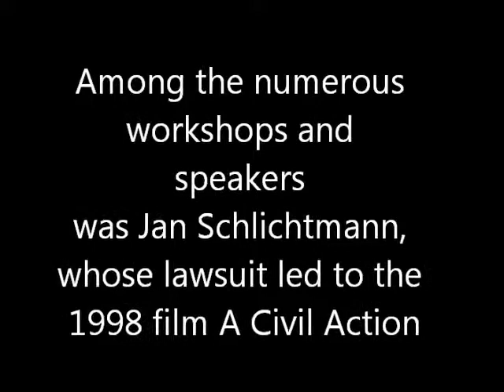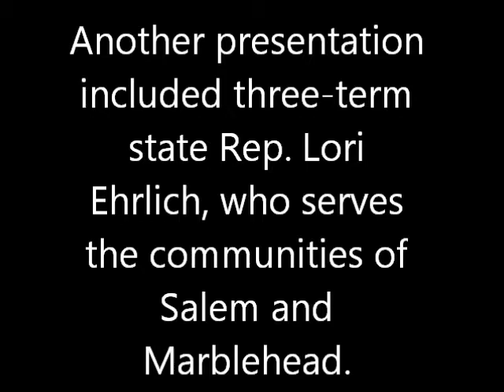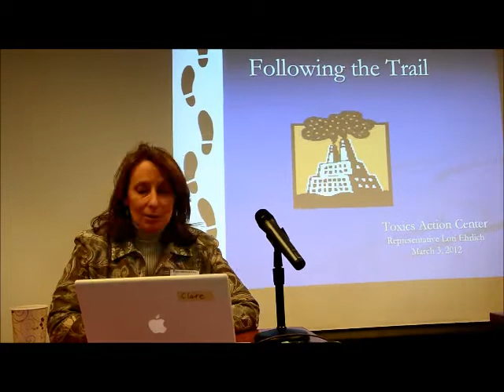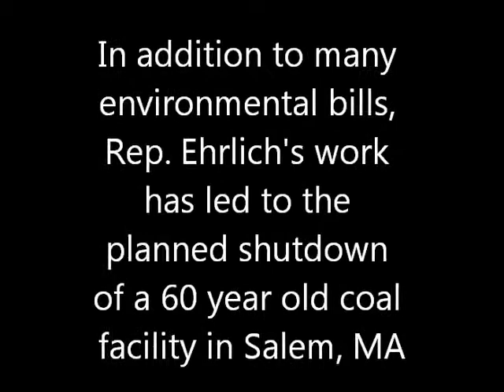Toxics Action Center 2012 Conference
The Toxics Action Center held its 25th annual Environmental Action Conference at Northeastern University in Boston March 3. The Conference included a number of speakers and workshops by leaders in grassroots community action who promote clean water, safe energy, and zero waste.